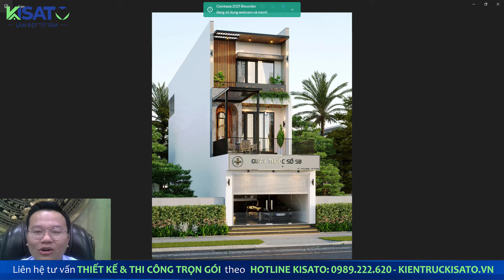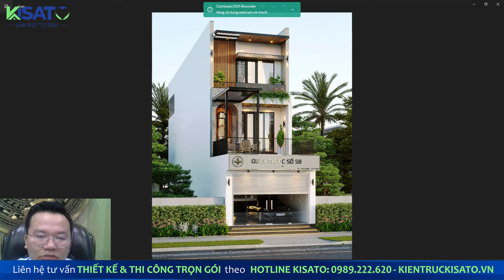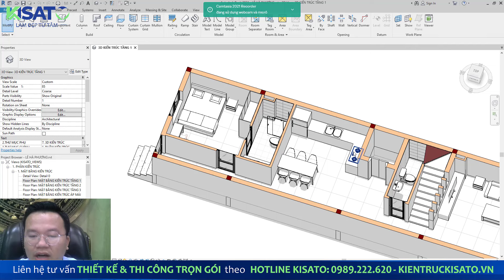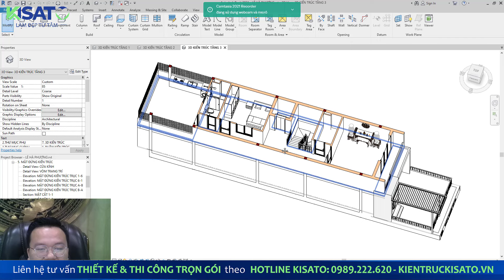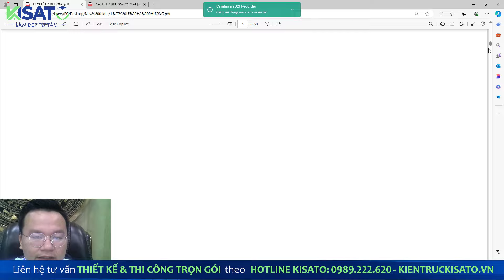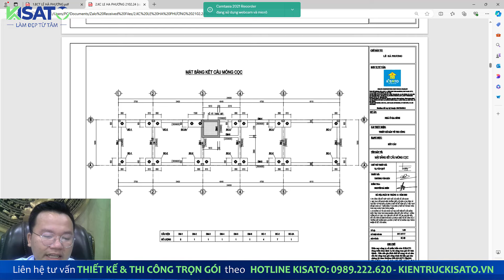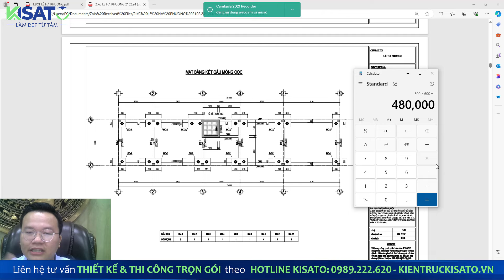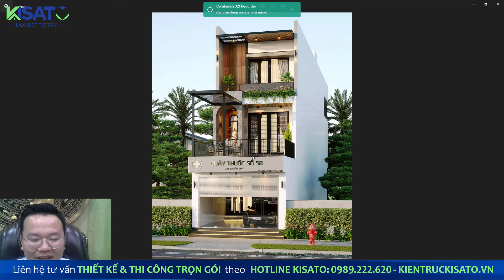THẬT KHÓ TIN: Nhà ỐNG Quốc Dân 5x24m2 Giá Chỉ 2.2 Tỷ | Vừa Ở Vừa KINH DOANH Tại Kim Thành, Hải Dương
KISATO xin giới thiệu mẫu nhà ống quốc dân với diện tích 5x24m2 tại Kim Thành, Hải Dương. Ngôi nhà này không chỉ có thiết kế hiện đại, tối ưu không gian sống mà còn thích hợp để kinh doanh, phù hợp với những ai muốn kết hợp giữa ở và làm việc.
Điều đặc biệt là giá cả vô cùng hợp lý chỉ 2.2 tỷ đồng!

📌 Thông tin công trình:
CĐT: Lê Hà Phương
Địa chỉ: Kim Thành - Hải Dương
Công trình: Nhà Ống 3 Tầng
Phong cách: Hiện đại
Kích thước tổng thể: 5m*24m2
Diện tích sử dụng: 300 m2
Thiết kế bởi: Kisato

📌 Công năng sử dụng
Tầng 1:
- Phòng khách + cầu thang  : 31 m2
- Phòng bếp + ăn: 22 m2
- Cửa hàng: 28 m2
- Phòng ngủ 1 : 12 m2
- 2 Phòng WC: 4 m2 & 5 m2

Tầng 2:
- Phòng ngủ 2 : 17 m2
- Phòng ngủ 3 :  21 m2
- Phòng ngủ 4 :  15 m2
- 2 Phòng WC: 3 m2 & 4 m2
- Ban công: 3.25 m2

💦 Review nhanh các thông tin chính của mẫu nhà ống 3 tầng:
00:00 Giới thiệu tổng quát nội dung video phân tích về công năng sử dụng, trang trí mặt tiền & chi phí hoàn thành 1 công trình nhà ống
00:45 Phân tích mẫu nhà ống 3 tầng
05:00 Mặt bằng ngôi nhà
05:30 Chi tiết công năng tầng 1
12:06 Chi tiết công năng tầng 2
19:00 Tổng kết video và giới thiệu năng lực công ty

💦 Tham khảo bảng báo giá thiết kế - thi công trọn gói

➨ THEO DÕI KÊNH KISATO:    / @kisato
Các bạn xem thêm các mẫu sân vườn, nội thất, nhà đẹp 2024 tại link bên dưới nhé: